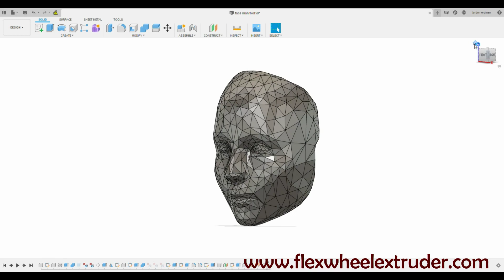Coronavirus ?? - A prototype 3D printed custom fitted personal protective mask.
A 3D printing solution for those badly fitting personal protective masks.
This is a work in progress but with the sudden out break of Coronavirus around the globe I thought I would release what I had produced to date.